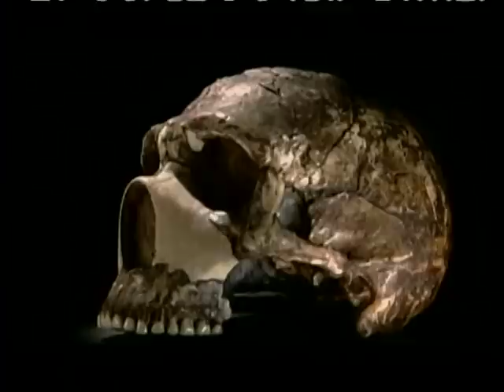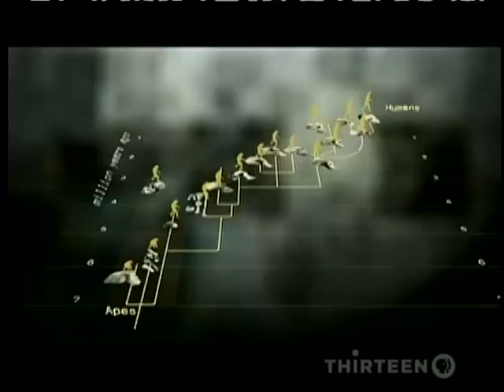1of6 Evolution-Becoming Human-Part3-The Last Human Standing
In "Last Human Standing," the final program of the three-part series "Becoming Human," NOVA examines the fate of the Neanderthals, our European cousins who died out as modern humans spread from Africa into Europe during the Ice Age. Did modern humans interbreed with Neanderthals or exterminate them? The program explores crucial evidence from the recent decoding of the Neanderthal genome.

How did modern humans take over the world? New evidence suggests that they left Africa and colonized the rest of the globe far earlier, and for different reasons, than previously thought. As for Homo sapiens, we have planet Earth to ourselves today, but that's a very recent and unusual situation. For millions of years, many kinds of hominids co-existed. At one time Homo sapiens shared the planet with Neanderthals, Homo erectus, and the mysterious "Hobbits"three-foot-high humans who thrived on the Indonesian island of Flores until as recently as 12,000 years ago.

"Last Human Standing" examines why "we" survived while those other ancestral cousins died out. And it explores the provocative question: In what ways are we still evolving today?